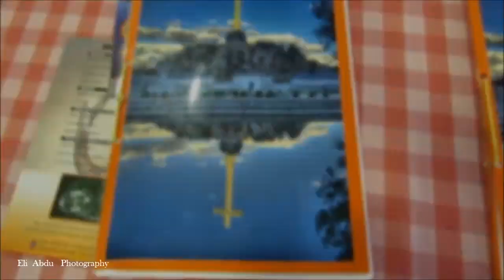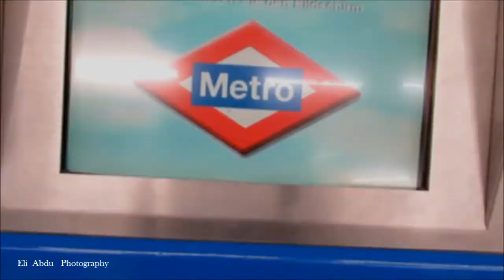Valle de los Caídos 2017עמק הנופלים סמוך למדריד • Spain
Valle de los Caídos
עמק  הנופלים הסמוך למדריד
ומעט ממדריד  עצמה

Valle de los Caídos (Valley of the Fallen)
The Valle de los Caídos (Spanish pronunciation: [ˈbaʎe ðe los kaˈiðos], "Valley of the Fallen") is a Catholic basilica and a monumental memorial in the municipality of San Lorenzo de El Escorial, erected at Cuelgamuros Valley in the Sierra de Guadarrama, near Madrid, conceived by Spanish dictator Francisco Franco to honour and bury those who died in the Spanish Civil War.[1][2] Franco claimed[when?] that the monument was meant to be a "national act of atonement" and reconciliation. The Valley of the Fallen, as a surviving monument of Franco's rule, and its Catholic basilica remain controversial, in part since 10% of the construction workforce consisted of convicts, some of whom were Spanish Republican political prisoners.
The monument, a landmark of 20th-century Spanish architecture, was designed by Pedro Muguruza and Diego Méndez on a scale to equal, according to Franco, "the grandeur of the monuments of old, which defy time and memory." Together with the Universidad Laboral de Gijón, it is the most prominent example of the original Spanish Neo-Herrerian style, which was intended to form part of a revival of Juan de Herrera's architecture, exemplified by the royal residence El Escorial. This uniquely Spanish architecture was widely used in public buildings of post-war Spain and is rooted in international classicism as exemplified by Albert Speer or Mussolini's Esposizione Universale Roma.
The monument precinct covers over 3,360 acres (13.6 km2) of Mediterranean woodlands and granite boulders on the Sierra de Guadarrama hills, more than 3,000 feet (910 m) above sea level and includes a basilica, a Benedictine abbey, a guest house, the Valley, and the Juanelos — four cylindrical monoliths dating from the 16th century. The most prominent feature of the monument is the towering 150-metre-high (500 ft) cross erected over a granite outcrop 150 meters over the basilica esplanade and visible from over 20 miles (32 km) away.
Works started in 1940 and took over eighteen years to complete, with the monument being officially inaugurated on April 1, 1959. According to the official ledger, the cost of the construction totalled 1,159 million pesetas, funded through national lottery draws and donations.
The complex is owned and operated by the Patrimonio Nacional, the Spanish governmental heritage agency, and ranked as the third most visited monument of the Patrimonio Nacional in 2009. The Spanish social democrat government closed the complex to visitors at the end of 2009, citing safety reasons connected to restoration on the facade. The decision was controversial, as the closure was attributed by some people to the Historical Memory Law enacted during José Luis Rodríguez Zapatero's premiership,[3] and there were claims that the Benedictine community was being persecuted.[4] The works include the Pietà sculpture prominently featured at the entrance of the crypt, using hammers and heavy machinery.[5][6] In November 2010, citing safety reasons, the Zapatero government closed down the Basilica for Mass.[7] Mass was celebrated in the open for several weeks. Checkpoints were set up, according to socialist government sources, to prevent right-wing political manifestations such as Falange flags, in accordance with the Historical Memory Law. However, Catholic sources claimed that the government was simply trying to interfere with the celebration of the Mass. After Zapatero's electoral defeat and his leaving office on December 21, 2011, normal service at the Basilica resumed.